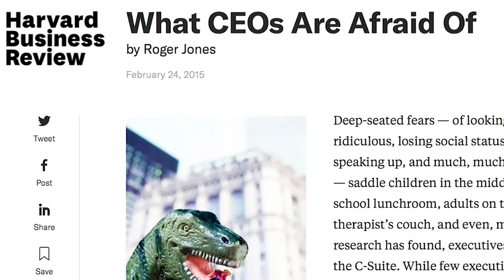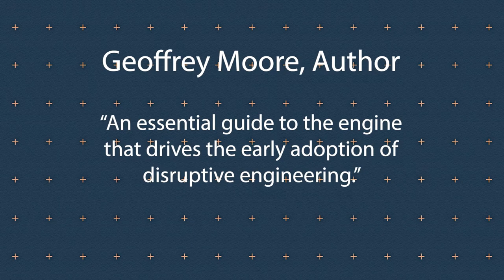Competing on Thought Leadership – Book Trailer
“Thought leadership” is now a core part of the business lexicon. Numerous corporate websites devote whole sections to it. Entire conferences are built around it (TED and the World Economic Forum as the most exclusive ones). It’s at the center of sophisticated, high-ticket PR campaigns. Thousands of people are making careers of it. And companies from Fidelity Investments, Adobe and Cigna to PwC, Accenture and Spotify have people in charge of it.

Interest in the field of thought leadership is white hot — just like the buzz created by illustrious thought leaders when they bring groundbreaking ideas to market. So it’s about time the topic of thought leadership itself got a substantive treatment.

In "Competing on Thought Leadership", Robert Buday boldly delivers it. He defines thought leadership concretely: as the acclaim that a firm or a person earns for developing, marketing and delivering superior expertise in solving complex customer problems. And he defines it broadly — as a business strategy, not just a marketing strategy.

This video is produced by John Buday